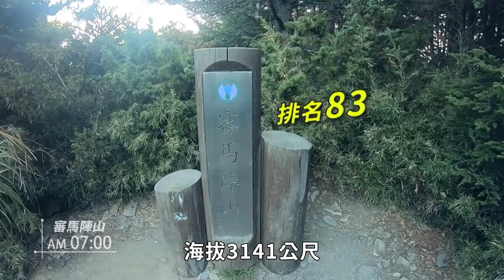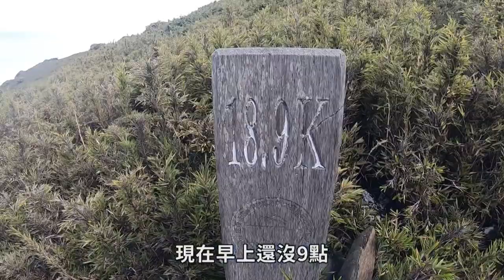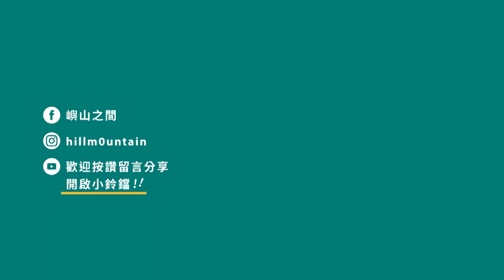【南湖大山】四天三夜Ep02｜攀登驚險五岩峰斷崖！竟從南湖東峰後方登頂？Vlog#16｜嶼山之間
四天三夜行程Ep02，請期待最終集！

南湖群峰的第二天，天氣正從豔陽轉變成白牆，我們從雲稜山莊要移動到南湖山屋，要經過最精華的五岩峰，那是眾多山友夢寐以求的路段，在稜線上起伏，每一岩都特別陡峭，在狹小路段感受大山的雄偉，雖然視野不佳，卻仍可看見驚險的路況。
抵達南湖山屋後，緊接著又趕往南湖大山東峰，一樣的峻峭山勢，我們卻迷湖的走偏離軌跡圖，走上登頂東峰的另一條路，是從山的背面上去，過程中既驚險又緊張，深怕一失神就跌下萬丈深淵，感謝山神眷顧，我們有驚無險的順利完登第二天的行程。

▍行程規劃

百岳：審馬陣山
排名：83／海拔3141公尺

百岳：南湖北山
排名：22／海拔3536公尺

百岳：南湖大山東峰
排名：14／海拔3632公尺

百岳：南湖大山主峰
排名：08／海拔3742公尺

百岳：南湖大山南峰
排名：29／海拔3475公尺

百岳：巴巴山
排名：32／海拔3449公尺

※六座百岳入山入園皆需申請

📍南湖群峰 Day 1
勝光登山口➤(6.8K / 120分鐘)➤神木平台➤(1.2K / 80分鐘)➤松風嶺➤(0.7K / 45分鐘)➤多加屯前鋒➤(2.9K / 120分鐘)➤新雲稜山莊

📍南湖群峰 Day 2
新雲稜山莊➤(4.1K / 140分鐘)➤審馬陣登山口➤(0.1K / 10分鐘)➤審馬陣山➤(0.1K / 5分鐘)➤審馬陣登山口➤(3.2K / 90分鐘)➤南湖北山岔路口➤(0.1K / 30分鐘)➤南湖北山➤(0.1K / 10分鐘)➤南湖北山岔路口➤(1.2K / 90分鐘)➤南湖大山北峰➤(0.9K / 50分鐘)➤南湖山屋➤(0.3K / 15分鐘)➤上圈谷➤(1.3K / 45分鐘)➤南湖大山東峰➤(1.3K / 40分鐘)➤上圈谷➤(0.3K / 20分鐘)➤南湖山屋

▍登山裝備
拍攝｜GoPro7手持
大包｜Deuter
帽子｜The North Face
底層｜NIKE
上衣｜The North Face
外套｜The North Face
羽絨｜MILLET K SYNTHX 抗水羽絨
雨衣｜OUTPERFORM
褲子｜The North Face
頭燈｜Black Diamond 325
鞋子｜SALOMON